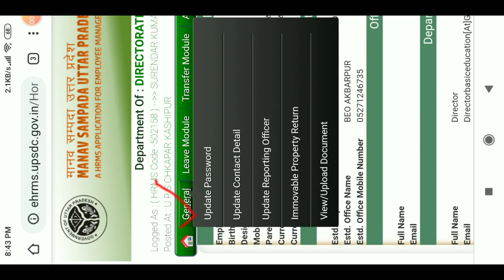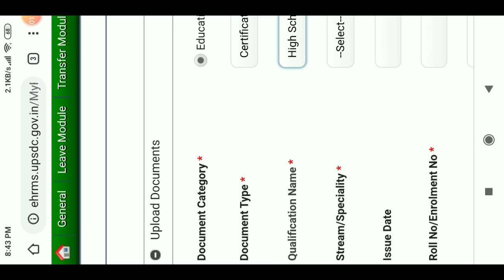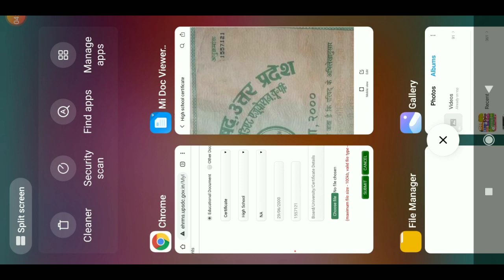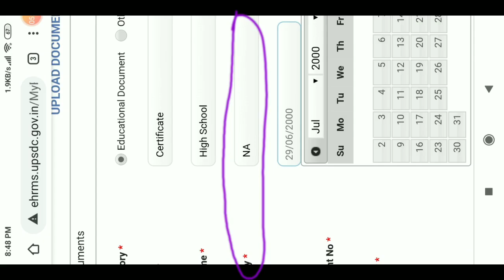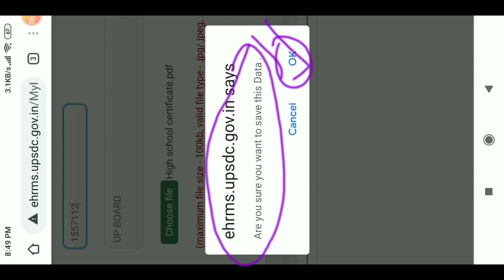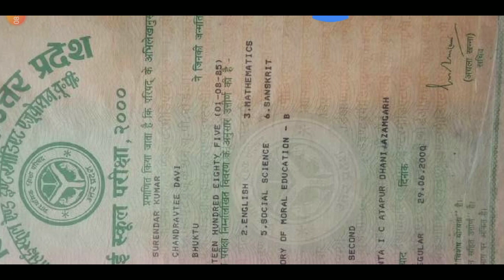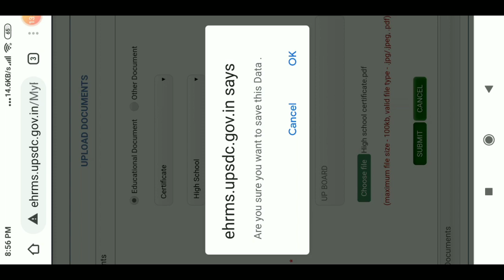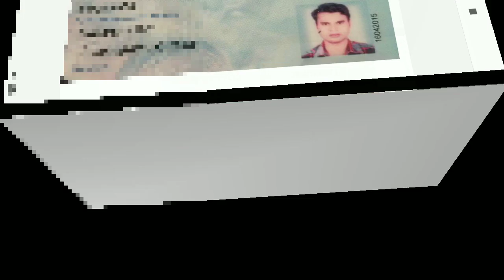👉मानव संपदा पोर्टल 📚🗞 Documents Upload के बाद ❎ गलती होने पर क्या 😇 करें और कैसे 💯☑सही✔ करेंगे❓🙏💐🇮🇳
🇮🇳🌈🌹🌻जय हिन्द 🙏💐 🇮🇳